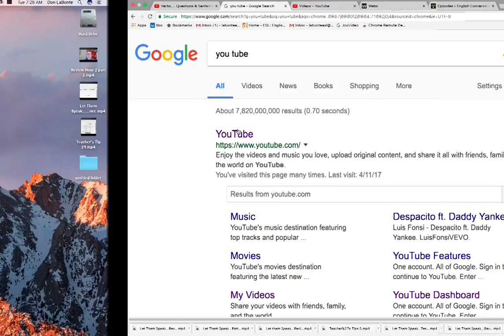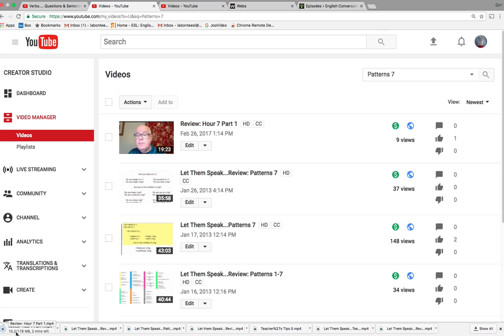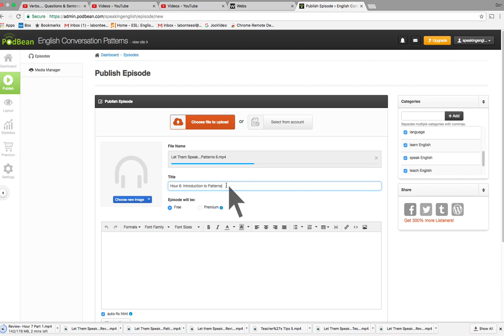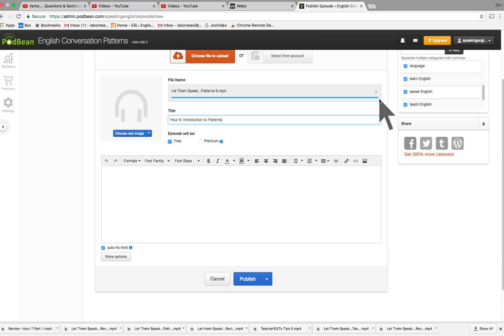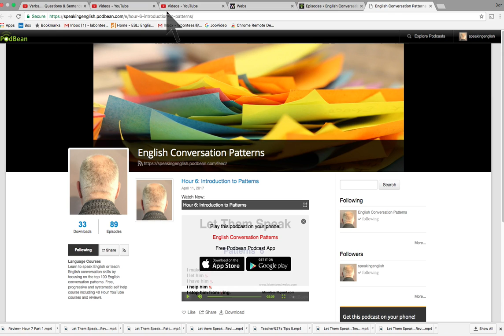How to upload YouTube video to Podbean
How to simply upload YouTube files you have made to PODBEAN podcast.